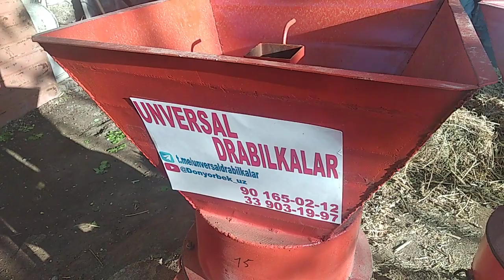vodiy dirabilkalari Oʻzbekiston boʻylab dastafkasi bor901650212